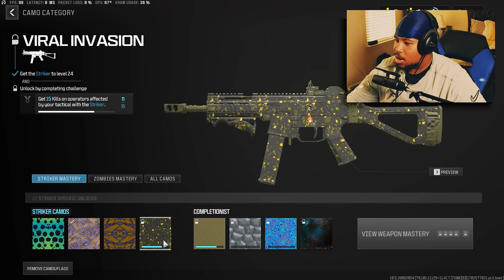Camo Grinding In Modern Warfare 3 Is Easy